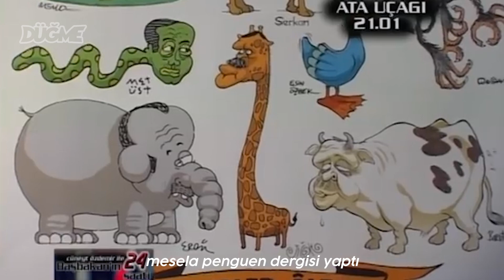Siyasi mizah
bir mizah türüdür ve belki de en eskisidir, peki dünyadaki popülerliğine rağmen Türkiye'nin son 20 yılında bu tür neden bir düşüş yaşadı?

Düğme